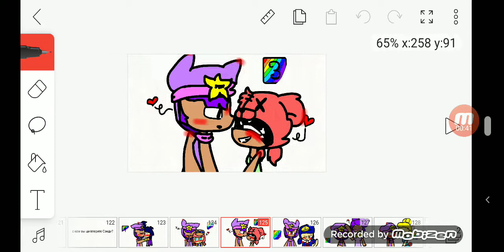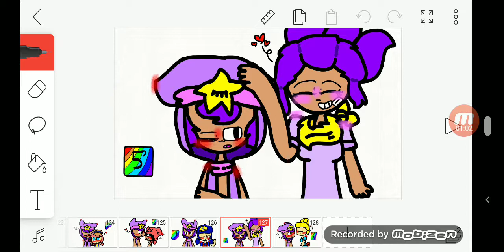С кем ВЫ шипперите Сэнди?